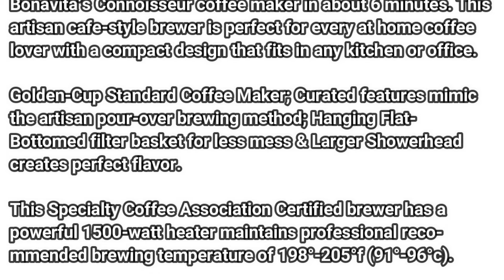Bonavita Connoisseur 8 Cup Coffee Maker, One-Touch Pour Over Brewing with Thermal Carafe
Bonavita Connoisseur 8 Cup Coffee Maker, One-Touch Pour Over Brewing with Thermal Carafe, SCA Certified, Stainless Steel (BV1901TS).

Bonavita Connoisseur has been awarded the Specialty Coffee Association (SCA) Certified Home Brewer mark. An award bestowed to only exemplary machines that meet the SCA's rigorous technical standards. The enhanced heater is capable of quickly reaching and maintaining an ideal Coffee brewing temperature. This powerful heater means better flavor and faster brewing. It takes about 6 minutes to brew an 8-Cup carafe. The showerhead ensures even distribution of water over the Coffee grounds. The optional pre-infusion mode mimics the pour-over brewing method by pausing the showerhead to give the Coffee grounds time to bloom enabling optimal flavor extraction.